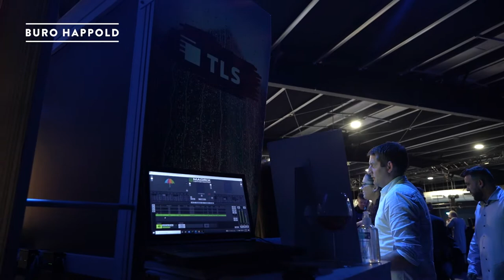Buro Happold & TLS at [d]arc night @ Design London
This week we attended [d]arc night @ Design London in a whole new venue overlooking the Thames. Our UK Lighting team was invited to collaborate with TLS Lighting to prepare a lighting installation, responding to this year’s theme ‘the Spectrum’.

After many months of virtual meetings, workshops and exchange of creative thoughts, we were longing to be there and feel the vibe of real-time interaction again.

We created an interactive experience of virtual rain and prepared a colourful surprise for everyone who dared getting under the umbrella. A touch sensitive pad on the floor generated rain effects, thunder sounds and eventually a rainbow. Through the dynamic rainbow we aimed to express hope, unity, diversity and inclusivity. And we really did see the impact of these values on people’s smiley faces.

Due to the ephemeral nature of these installations, we were keen to use as little new material as possible, thus reducing costs and environmental impact. Our design idea of the structure is based on existing elements that we adapted and re-purposed. The modular composition ensures easier transportation to site and further marketing opportunities.

We absolutely enjoyed seeing the visitors’ engagement with our installation with even some of them being keen to find out more about the programming side of things.

We would like to thank you our partners TLS Lighting and Arc Magazine for their efforts and positive attitude towards implementing our concept idea. We believe the result has even exceeded our initial hopes.